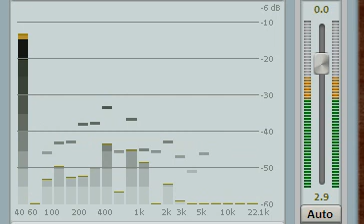Hai Duniya Usiki Zamana Usika | Shammi Kapoor | Mohammed Rafi | Kashmir Ki Kali 1964 | O.P.Nayyar.